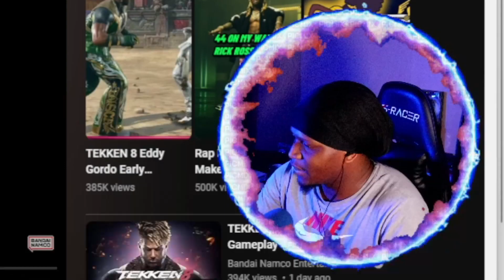PLEASE STOP THIS!!! | Eddy Gordo Tekken 8 Reveal Reaction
I Still Dont Like Eddy Sorry Not Sorry